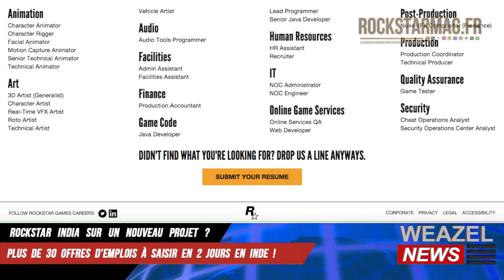ROCKSTAR INDIA SUR LE PROCHAIN JEU ROCKSTAR ? - WEAZEL NEWS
WEAZEL NEWS c'est votre nouvelle série Rockstar Mag' pour parler au plus vite de l'actualité chaude du moment !
Pour cette première, nous allons parler des nombreuses offres d'emplois de Rockstar India...